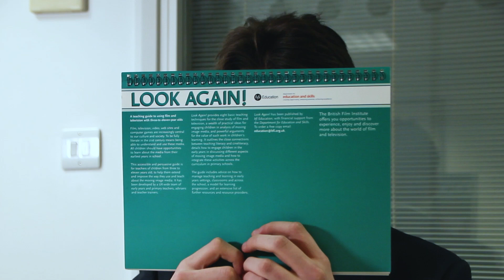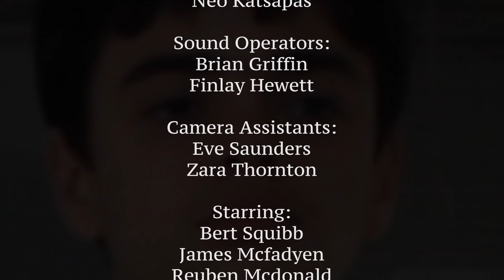Hot Fuzz Scene Remake - BFI Young Filmmakers Club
Tutor Sa-Ra Zwarteveen.

Book now for our Virtual Saturday Clubs.